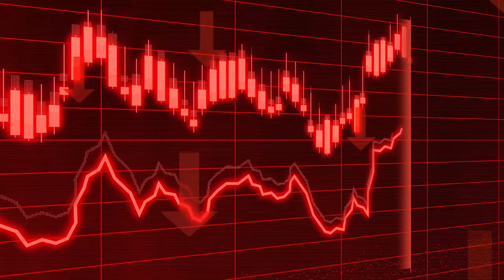SON DAKİKA ABD RESMEN BATTI..!! TAM 35 TRİLYON DOLAR..!!